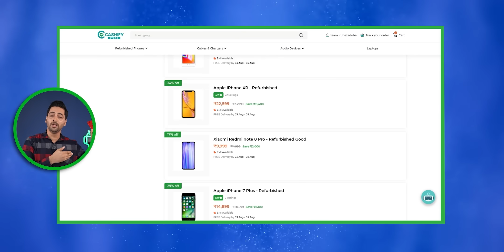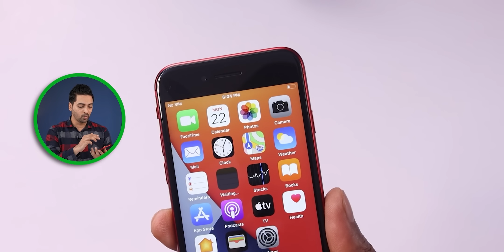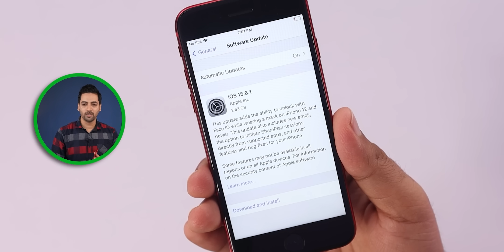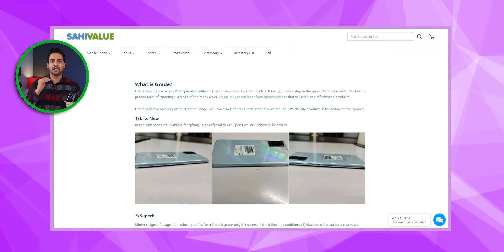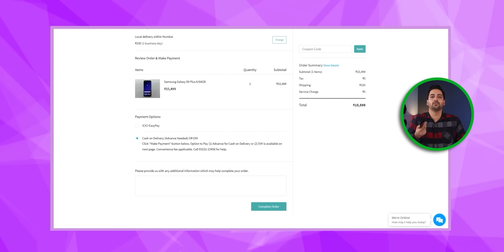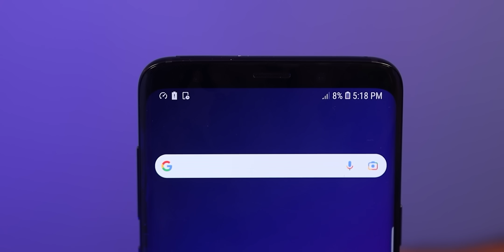I Bought Best Flagship Phones Under Rs.15,000 Only !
Hello Dosto is video me maine aap logo ko Refurbished Phone k bare me bataya ho Aur Apna Experience share kiya hu, Umeed hai aapko video pasand aayegi